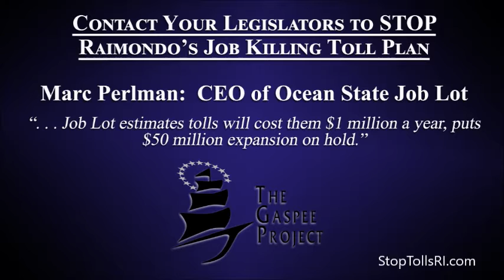Marc Perlman, CEO Ocean State Job Lot Testifies Against Tolls In Rhode Island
Marc Perlman, the CEO Ocean State Job Lot testifies against tolls in Rhode Island. The Stop Tolls RI coalition is working to prevent tolls in the RI. Tolls will put one more strain on RI business and cost jobs. Remember, if it is trucks today, it will be cars tomorrow.

Rhode Island Governor Gina Raimondo’s proposed plan for truck tolls is not only flawed, but you can count on it being placed on cars tomorrow. While the Ocean State's elected leaders drool over a new way to find money to fund our ineffective and inefficient status quo, the truck  toll proposal pretends it is absolutely necessary in order for you to have properly maintained bridges. However, tolls are not necessary and there are other options available to prevent tolls.